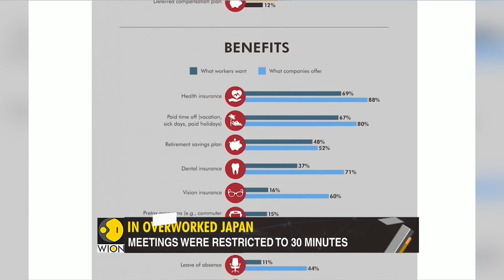Gravitas: 4 Day Work Week Project In Japan: Reduced Hours Boosts Productivity!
Microsoft Japan's Four-Day Work Week Trial Becomes A Success.